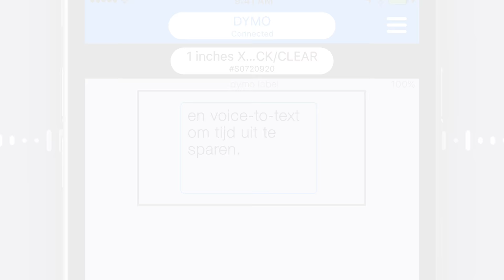DYMO MobileLabeler (NL)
Met de DYMO MobileLabeler en uw smartphone kunt u snel labels creëren in diverse kleuren tot een breedte van 24 mm. De Bluetooth®-connectiviteit laat snelle toegang tot uw smartphone of tablet toe, zodat u eenvoudig uw eerste label kunt beginnen printen.  De gratis DYMO Connect mobiele app is compatibel met iOS- of Android™-platforms en maakt gebruik van tijdbesparende elementen zoals spellingscontrole en omzetting van spraak naar tekst. U kunt de labels ook eenvoudig aanpassen met behulp van de populaire Google®- en Apple®-lettertypes/stijlen en onze templates en randen – allemaal toegankelijk binnen de DYMO Connect mobiele app. De DYMO MobileLabeler werkt ook met Mac OS® of Windows® met behulp van de DYMO Label-software.

Compatibiliteit :
DYMO MobileLabeler
• Windows® 7 of hoger
• Mac OS® v10.9 of hoger
• Android™
• iOS
DYMO Connect
• Android™
• iOS